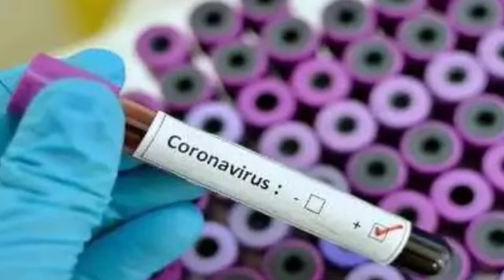24 March 2020 || Today's Sports Headlines || Today's Sports News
कोरोना के चलते बंद हुआ खेल मंत्रालय और साई, सिर्फ जरूरी कार्य ही होंगे
खिलाड़ियों की सुरक्षा और स्वास्थ्य सबसे पहले - भारतीय ओलम्पिक
कोरोना वायरस के खिलाफ क्रिकेटर्स की जंग, गंभीर ने दिए 50 लाख रुपये तो पठान ब्रदर्स ने बांटे मास्क
COVID-19 को रोकने के फीफा के अभियान से जुड़े छेत्री और मेसी
धुरंधर खिलाडी सुरेश रैना के घर गूंजेगी बच्चे की किलकारी